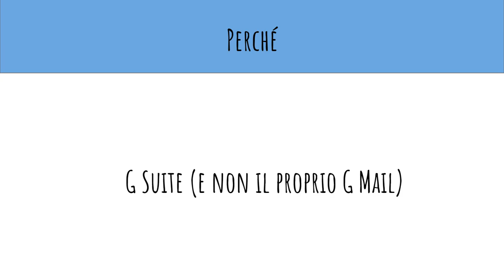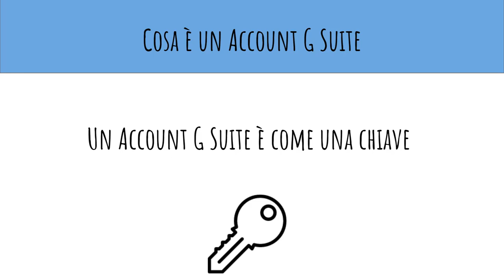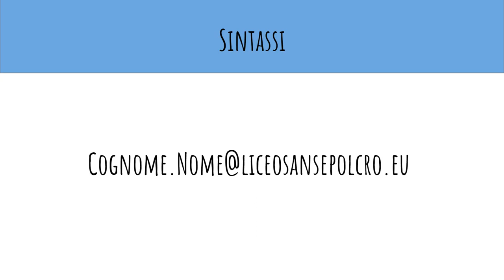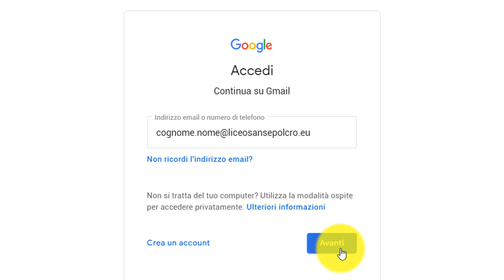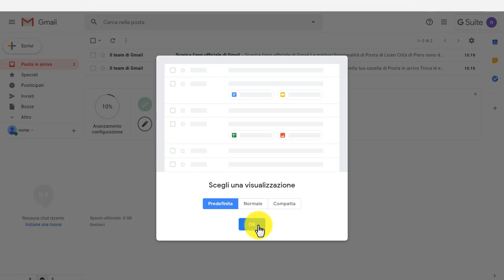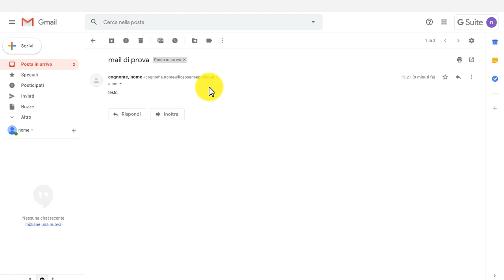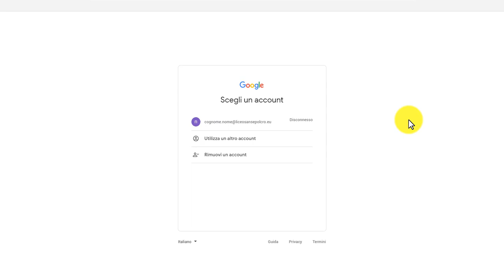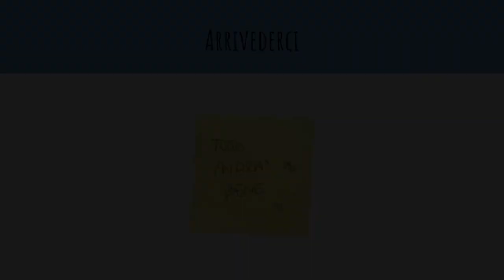Attivare una utenza G Suite (Liceosansepolcro.eu)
Video tutorial sulla attivazione di una utenza G Suite per la scuola Liceo Città di Piero di Sansepolcro (AR) a cura di Emiliano Onori